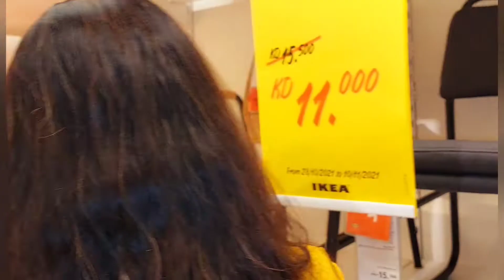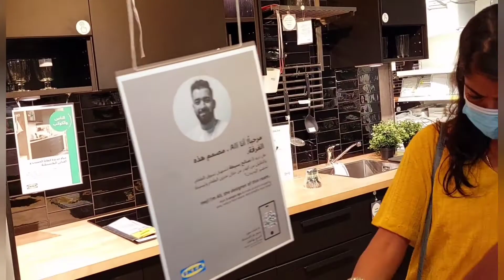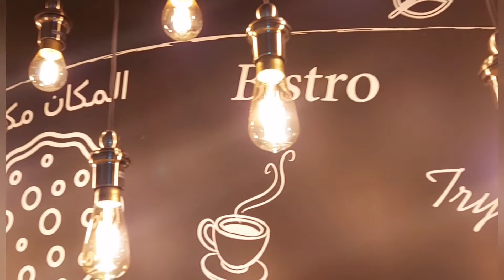IKEA HOME DECOR FURNITURE|IKEA KUWAIT 2021|AVENUES MALL Part 1